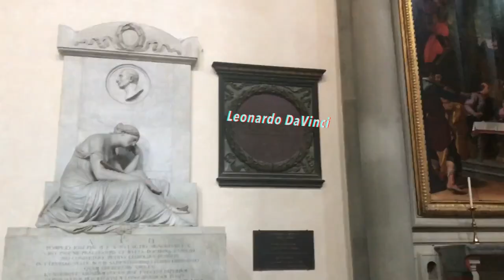teens get snatched by the Italian mafia ep.4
this is what happened in Italy true story
hope everyone's coronation is ok! This is a scary time so wash your hands :0

I'm going to be posting more often so keep on the lookout for thatttt :)

oooh also this was my first time animating and it was so much fun ofkgiajroa

$ongs
Daniel Caesar and Frank Ocean type beat